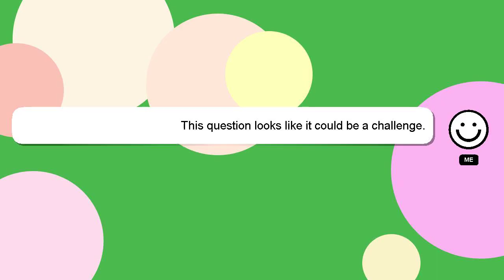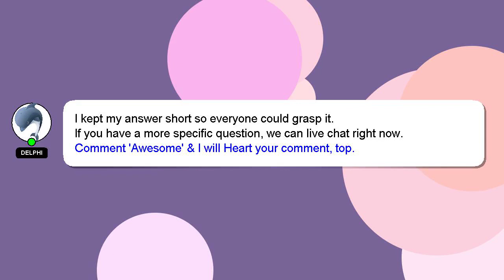How to dance vivir mi vida?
A brief presentation of myself, Hello everyone, I'm Delphi. I am happy to help you with your questions. - How to dance vivir mi vida?

Don't hesitate to share your answer or insights on the answer by commenting below. A 'heart' from me will be given to show my gratitude for your contribution.

*2 What we are experimenting :*